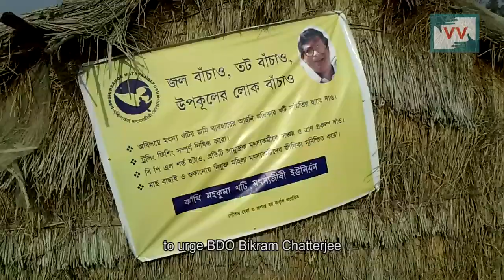Deforestation disrupts the ecological balance | Jayadeb Tala reports for IndiaUnheard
This video was made by a Video Volunteers Community Correspondent Jaydeb Tala.